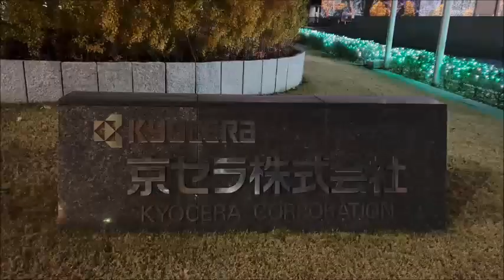京都✨伏見【京セラ本社イルミネーション2022】KYOCERA.co✨Kyoto Japan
2022.12~京都✨伏見【京セラ本社イルミネーション2022】KYOCERA.co✨Kyoto Japan